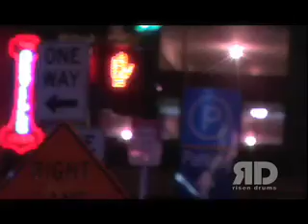Risen Drums - Keith Anderson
Risen Drums owner Keith Anderson explains.